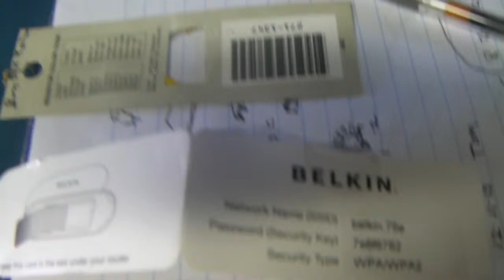Tom 13 12 12 Belkin wireless router 4